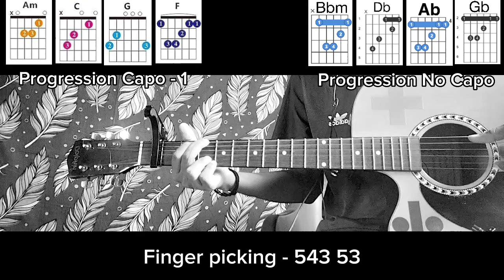Cry Baby - Anne Marie X Clean Bandit X David Guetta Guitar (Cover + Lesson) Chords/Strumming Easy